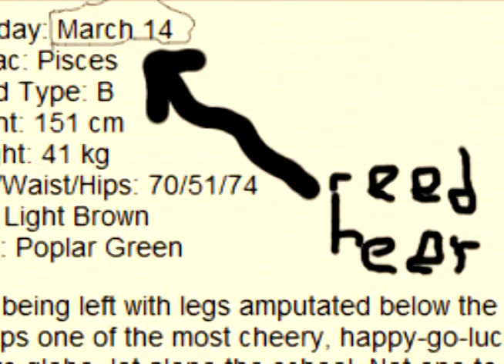The Year in Review 2011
There is a special video for y'all, Happy New Year!!!
And if you have suggestions for future LPs just comment here.